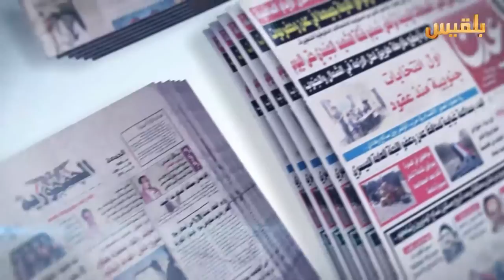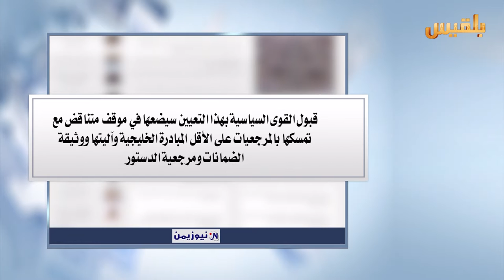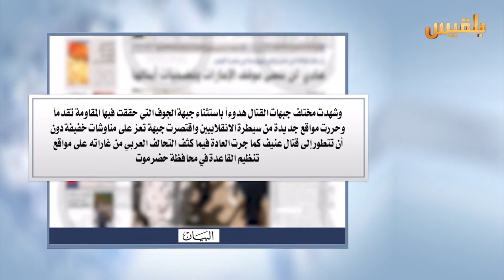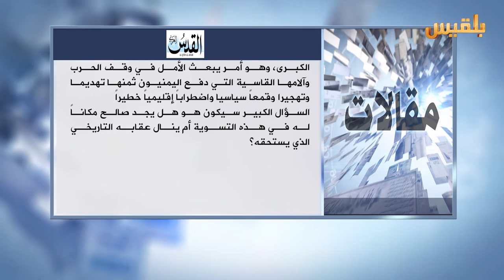كشك الصحافة | 6 - 4 - 2016 | تقديم : سهى المصري